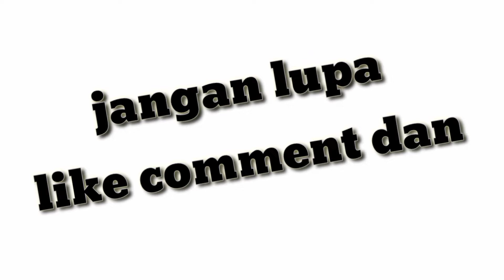SIMULATOR 17 AGUSTUSAN 3D INDONESIA _ menyambut HUT RI yang ke 78 MERDEKA!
Simulasi Permainan Lomba Kemerdekaan 17 Agustusan Indonesia 3D Lucu dan Menarik

Yuk merayakan Hut RI kita dengan bermain Lomba-Lomba 17 Agustusan, Tapi kamu kangen dengan keramaian tersebut. Kamu bisa bermain Game ini, Yaitu game simulasi Permainan Lomba lomba yang ada di Hari kemerdekaan 17 Agustusan di Desa desa dan kampung kampung Kita.

Di dalam game ini kamu bisa memainkan berbagai permainan lomba yang biasa di adakan saat lomba agustusan , yaitu adalah :
- Game Lomba Tarik Tambang
- Game Lomba Panjat Pinang
- Game Lomba Balap Karung
- Game Lomba Makan Kerupuk
- Game Lomba Memasukan Paku ke Dalam Botol
- Dan masih banyak lagi lainnya

Game ini masih tahap pengembangan , semoga game ini menghibur teman teman , jangan lupa untuk memberikan saran dan masukan yah.